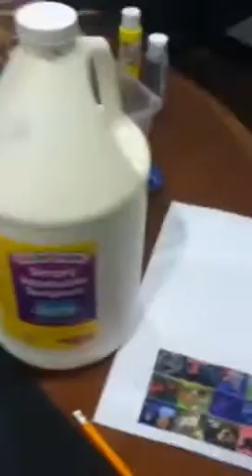Eva, Nicole, me and Mimi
Eva and Nicole painting :)